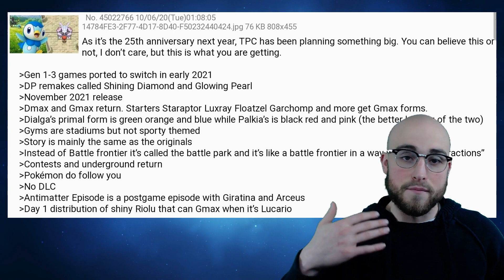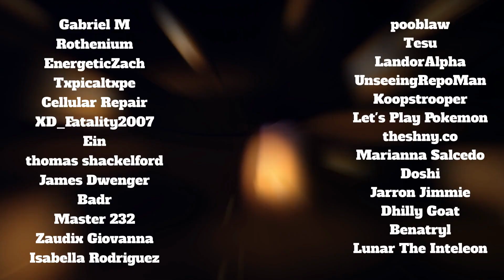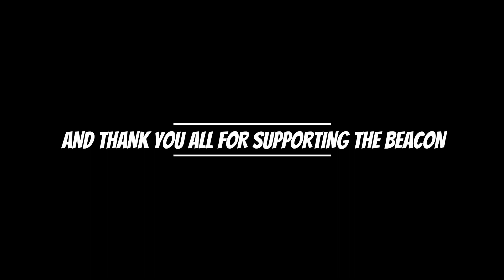Pokemon Rumor For The 25th Anniversary Next Year! Switch Virtual Console and Generation 4 Remakes?!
Welcome to The Beacon! Today we have a new video going over my predictions for next years 25th Anniversary for Pokemon and a Rumor that claims to know what we will be getting. Let me know down below how you all feel about my predictions and this rumor and I'll reply to every comment as long as I can. Thank you all so much for watching! Much love always.